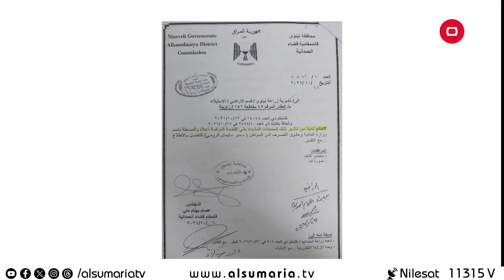كيف تؤثر التربية على تصرفات الاطفال - م٢ Morning Live - الحلقة ١١٧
مواضيع حلقة اليوم:
كيف تؤثر التربية على تصرفات الاطفال
اهم احداث السوشيال ميديا مع طيبة عامر
ابتسامات الاسنان .. فوائدها واضرارها
الحيوانات في العراق هل هنالك قانون يقوم بحمايتها

يعرض من الأحد إلى الخميس 12:00 ظهرًا
 Morning Liveبرنامج صباحي اجتماعي يطلّ على مشاهدي السومرية عبر شاشتها التي تبثّ التنوع والمواضيع الغنية وتواكب أهم الأحداث والفعاليات التي تحدث يومياً في المجتمع العراقي.
 Morning Liveمجلة صباحية فيها مزيج من المواضيع الإجتماعية والخدمية والإقتصادية والصحية كما ستسلط الضوء على النشاطات التي تهم المواطن.
يطرح البرنامج أبرز القضايا الساخنة لمناقشتها خلال فقراته، وكذلك الأحداث الآنية في حال حصولها، كما يحلّ فيه ضيوفٌ وأشخاص متخصصين في الشؤون كافة ومن مختلف الميادين.
الهدف من البرنامج تقديم "صبحية" ممتعة للمشاهد العراقي وتسليط الضوء على كل ما قد يهمه أو يعنيه.
من تقديم أنغام القرغولي، بلسم حسين، نور الجميلي إلى جانب طيبة عامر مقدمة فقرة تريند